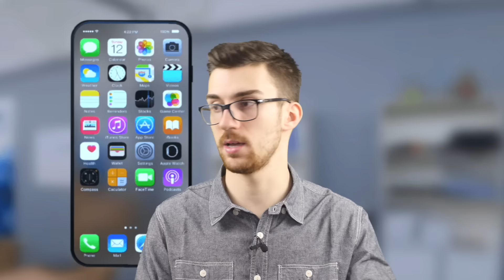iPhone 8 COSTERA' più di 1000€!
iPhone 8 non sarà solo costoso, ma sarà il più costoso iPhone di sempre.